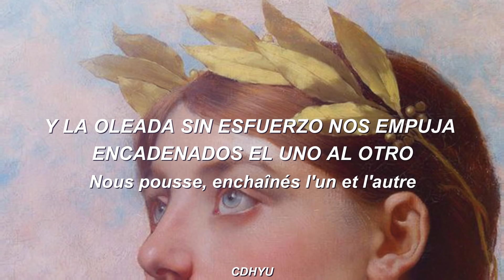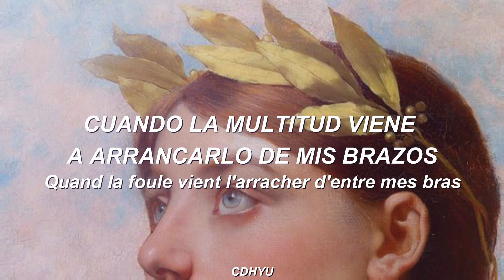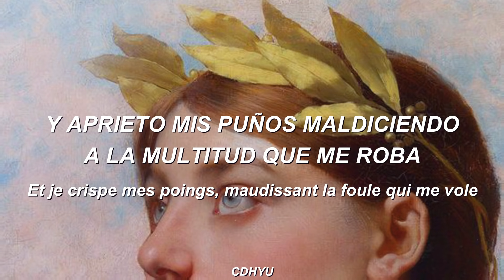La Foule - Édith Piaf / Traducido al español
‧͙⁺˚*･༓☾𝕬𝖇𝖗𝖊 𝖆𝖖𝖚í☽༓･*˚⁺‧͙

♥ Soy fan de esta canción gracias a mi querido hermanito, Édith tiene canciones muy geniales y espero que les guste mucho. ♥

.· 𝖑𝖊𝖙𝖗𝖆:☆´¨) ¸.·*¨)
Je revois la ville en fête et en délire
Suffoquant sous le soleil et sous la joie
Et j'entends dans la musique les cris, les rires
Qui éclatent et rebondissent autour de moi
Et perdue parmi ces gens qui me bousculent
Étourdie, désemparée, je reste là
Quand soudain, je me retourne, il se recule
Et la foule vient me jeter entre ses bras
Emportés par la foule qui nous traîne
Nous entraîne
Écrasés l'un contre l'autre
Nous ne formons qu'un seul corps
Et le flot sans effort
Nous pousse, enchaînés l'un et l'autre
Et nous laisse tous deux
Épanouis, enivrés et heureux
Entraînés par la foule qui s'élance
Et qui danse
Une folle farandole
Nos deux mains restent soudées
Et parfois soulevés
Nos deux corps enlacés s'envolent
Et retombent tous deux

Et la joie éclaboussée par son sourire
Me transperce et rejaillit au fond de moi
Mais soudain je pousse un cri parmi les rires
Quand la foule vient l'arracher d'entre mes bras
Nous entraîne
Nous éloigne l'un de l'autre
Je lutte et je me débats
Mais le son de ma voix
S'étouffe dans les rires des autres
Et je crie de douleur, de fureur et de rage
Et je pleure
Étraînée par la foule qui s'élance
Et qui danse
Une folle farandole
Je suis emportée au loin
Et je crispe mes poings, maudissant la foule qui me vole
L'homme qu'elle m'avait donné
Et que je n'ai jamais retrouvé

゜✭・.・✫𝕭𝖆𝖓𝖓𝖊𝖗; É𝒔𝒕𝒆 𝒃𝒂𝒏𝒏𝒆𝒓 𝒎𝒆 𝒍𝒐 𝒉𝒊𝒛𝒐 𝒖𝒏 𝒏𝒊ñ𝒐 𝒎𝒖𝒚 𝒄𝒐𝒐𝒍 𝒒𝒖𝒆 𝒉𝒂𝒄𝒆 𝒕𝒓𝒂𝒃𝒂𝒋𝒐𝒔 𝒔𝒐𝒎𝒃𝒓𝒐𝒔𝒐𝒔, 𝒔𝒊 𝒆𝒔𝒕á𝒔 𝒊𝒏𝒕𝒆𝒓𝒆𝒔𝒂𝒏𝒅𝒐 𝒆𝒏 𝒂𝒍𝒈𝒐 𝒂𝒔í, 𝒕𝒆 𝒅𝒆𝒋𝒐 𝒍𝒐𝒔 𝒍𝒊𝒏𝒌𝒔 𝒑𝒂𝒓𝒂 𝒒𝒖𝒆 𝒍𝒐 𝒑𝒖𝒆𝒅𝒂𝒔 𝒄𝒐𝒏𝒕𝒂𝒄𝒕𝒂𝒓:

𝑪𝑶𝑵  𝑨𝑴𝑶𝑹; 𝓶𝓮𝓱 .